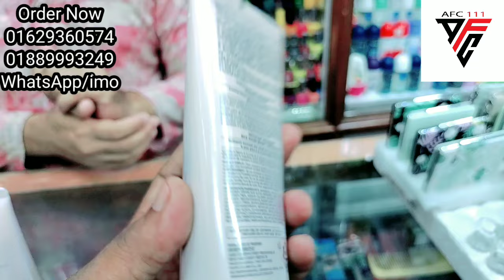Rice water Bright cleanser স্কিনের পাতলা চামড়া ও গর্ত দূর করবে। এবং স্কিনকে মশ্চারাইজার করবে।